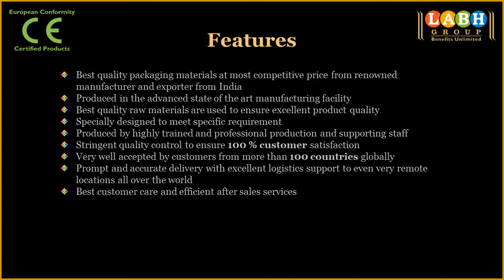Printed Flexible Packaging Material for Fertiliser Pouches